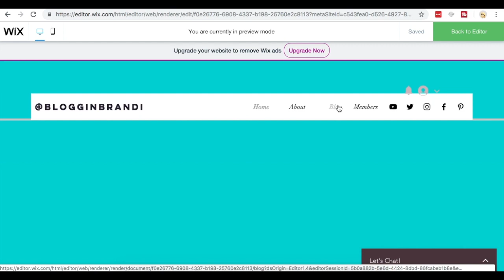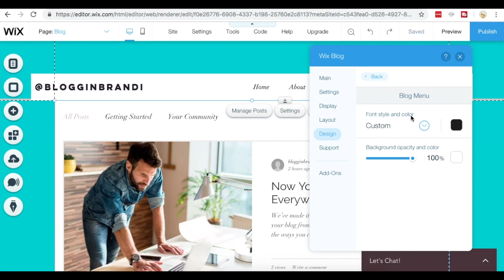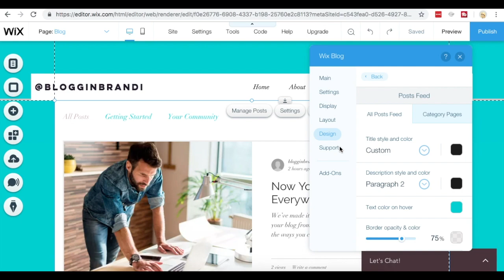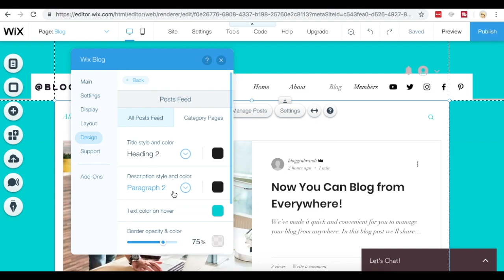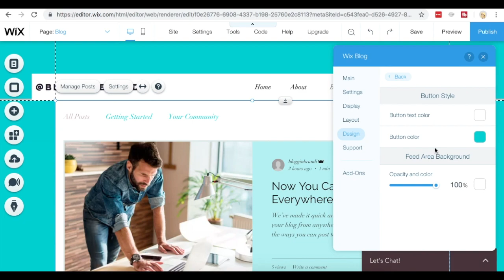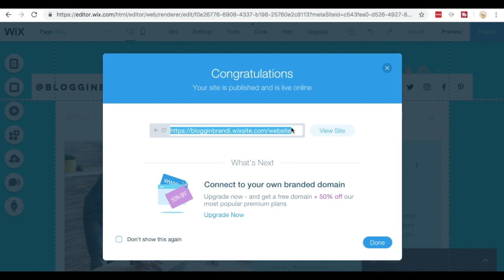Designing Your New Wix Blog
Learn How To Start Designing Your New Wix Blog. In this video, I’m sharing how to Personalize the look of your blog, to suit your site.

♦ Step 1: Access the Design tab in the Settings panel.

♦ Step 2: Customize the design of the Navigation Menu.

♦ Step 3: Customize the design of your posts.

♦ Step 4: Customize the design of your buttons and backgrounds.

You can access step by step instructions for how to access and use the “Design Tab” in the new Wix Blog

🎥🎥🎥 WIX BLOG TUTORIALS 🎥🎥🎥

Learn how to set up the rest of your blog using Wix with these other great tutorials:

Check out the Wix Website I’ve been setting up in the tutorial for all of the LIVE changes

★☆★ Connect on Social 💃  @BlogginBrandi ★☆★

ABOUT ME  🙋

Hey I’m BlogginBrandi I help people build and brand their business. (e.g. websites, social media, SEO, video marketing and more…) while living the RVLife I made you a video to help explain 🎥

If you are TRYING TO START A YOUTUBE CHANNEL download my guide for HOW TO MAKE A YOUTUBE CHANNEL FAST with this simple channel CHECKLIST

I always disclose this information when it is the case. As a customer of the products I refer, you help me sustain the time and resources to create content on this channel by generating revenue from your sales. This doesn't affect you in any way in the checkout process unless I've been able to arrange a discount for you that is special from other customers.